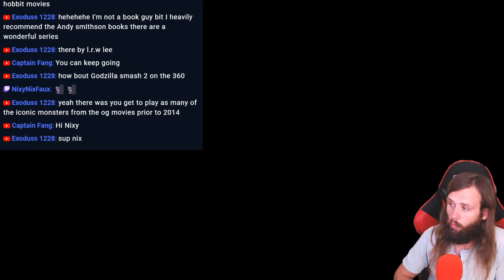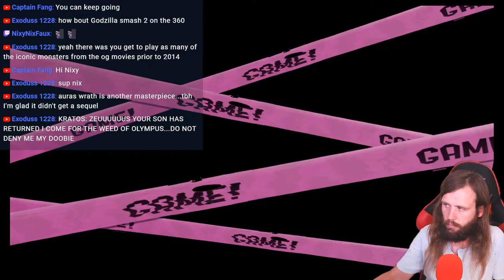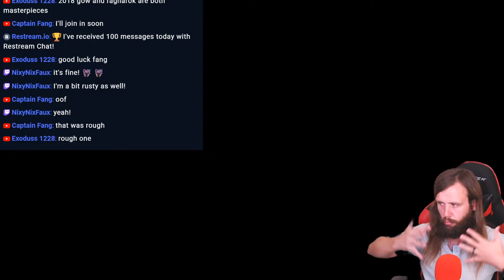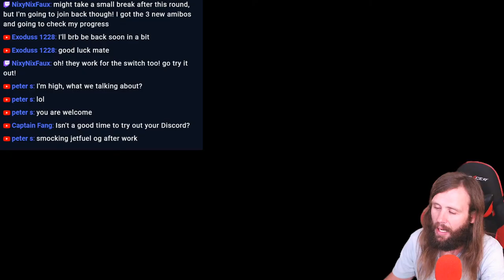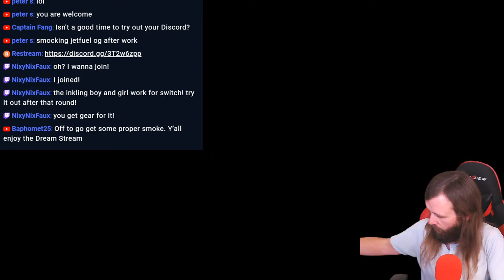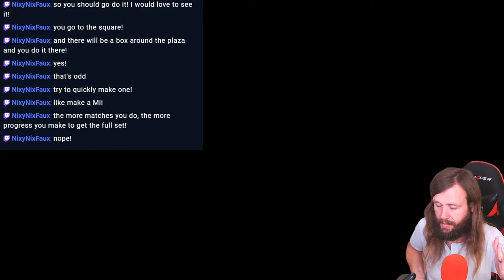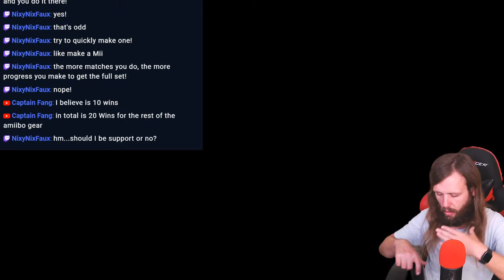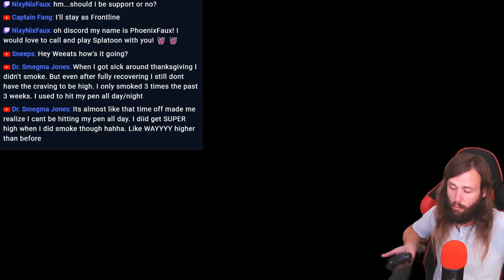Let's get high and talk about cool stuff or whatever.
Ask a cool question and I'll take the next hit in your honor.